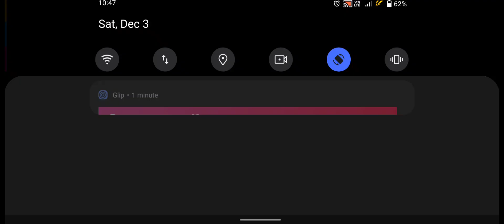Village JCB Excavator Simulator #5 - Road Construction Simulator - JCB Excavator Construction 3D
Virtual Village Excavator Simulator Features: -
-Extreme Fun with cool gameplay
-Easy simulation jcb controls Simple touch
-Amazing road & house construction site.
-Heavy Excavator with advanced techniques for excavation
-Real life physics of digging of crane digger, lifting of forklift, driving of cement truck, dumper truck, stone machine and loading of excavator in tractor and drilling japan bulldozer.
-Fun of driving heavy excavator on construction site
-Multiple Heavy machines with advance technique